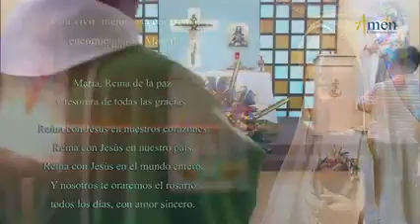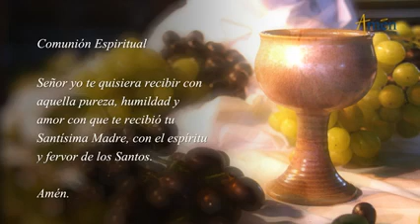Santa Misa Domingo Reflexion Permanente